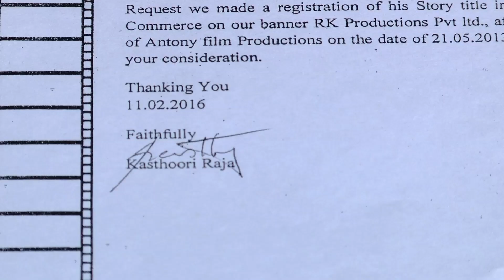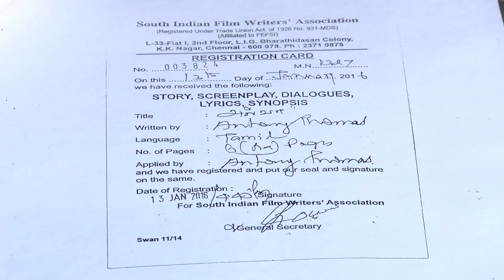போகன் கதை திருட்டு - கட்டப்பஞ்சாயத்து - இயக்குனர் மீது கொலைவெறி தாக்குதல்